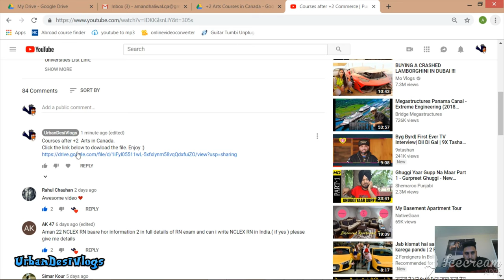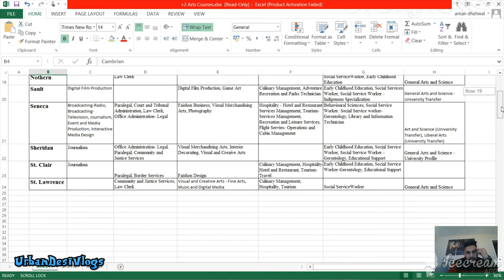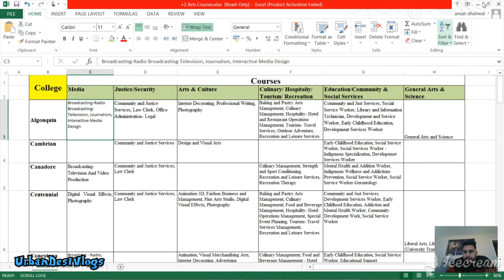Study Visa in Canada after 12th Arts 2019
This video is about courses, colleges you can choose after +2 Arts.

Facebook, Instagram - UrbanDesiVlogs

Desclaimer:
Video and documents provided are for information and educational purposes. For more detail and accurate information please visit the respective college and universities website.